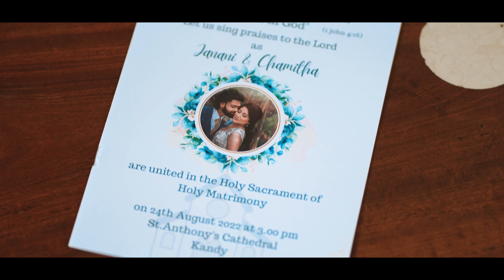CHURCH Wedding trailer | JANANI and CHAMITHA | Let's go with CJ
Hi guys,
We are a Sri Lankan couple based in the UK. We want to share some of our travel experiences and the lifestyle in the UK with our audience.
C & J
This is our first Vlog to Cornwall.
We are so exited and we are going to bring more vlogs every week related to traveling, food, shopping and many more.
please stay tune and please help us to grow our channel with your support.

Our mission:

From our youtube earnings we will give 5% to Sri Lankan Charity
organisation.
(Educational expenses, Books and more.)